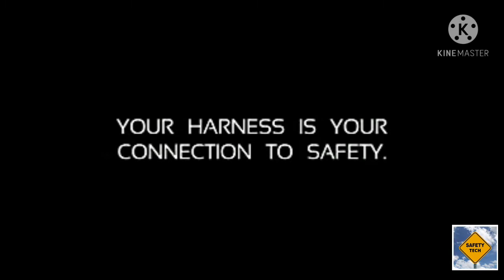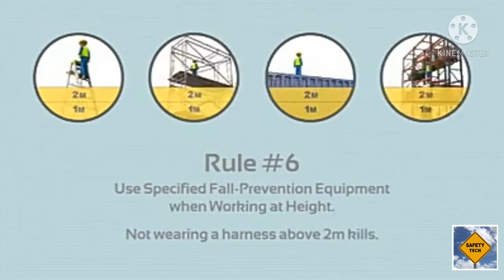Work at Height Safety Animation Video || Safety Tech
working at height safety animation video by || Safety Tech ||
work-at-height
Safety-first